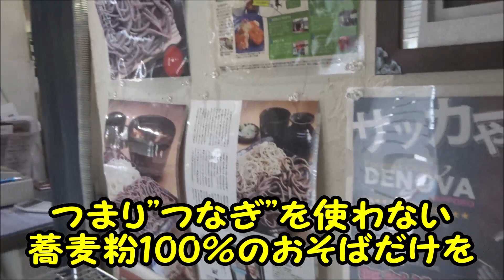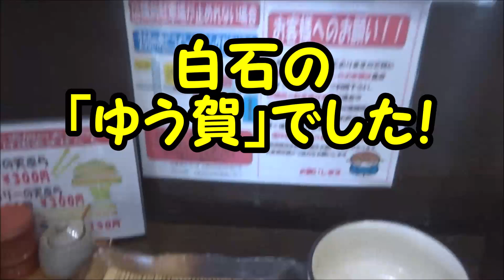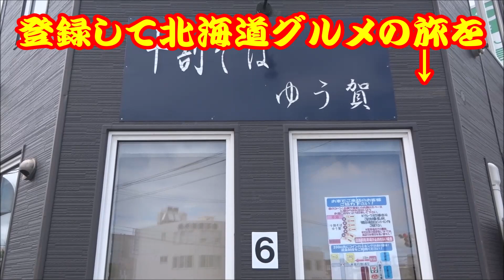十割そば！白石区「ゆう賀」で、更科＆田舎の二色そばを堪能しました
▼十割そば ゆう賀